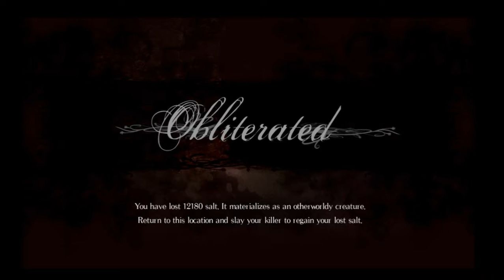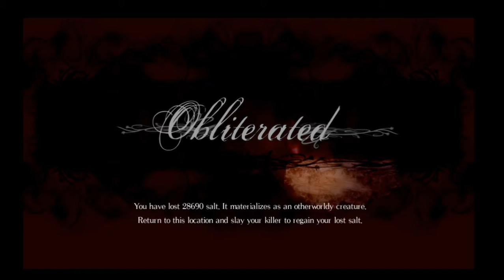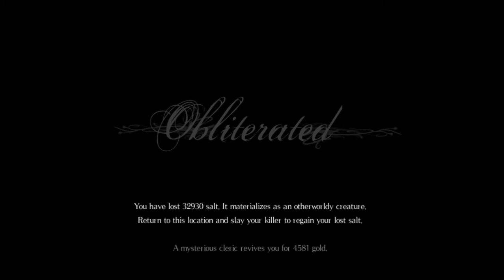Salt And Sanctuary [22] Super extreme parkouring adventure